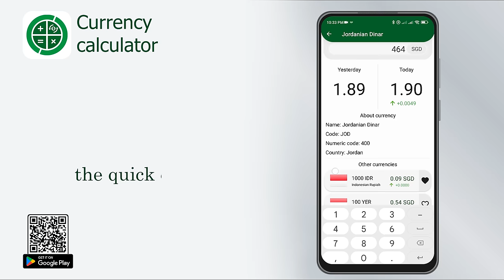Promo video of Currency Calculator App Android